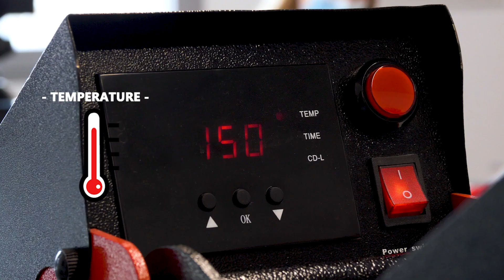New BF Holographic Mirror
Are you looking for an extra shiny and iridescent effect to customize your garments?
Try the new BF Holographic Mirror: one film, infinite colors!
This special film changes colors and nuances depending on the light, to give to your decoration a surprising finishing.